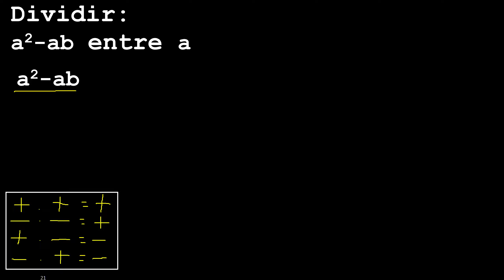Dividir: a2-ab entre a division binomio entre monomio termino algebraico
division de polinomios metodo tradicional procedimiento